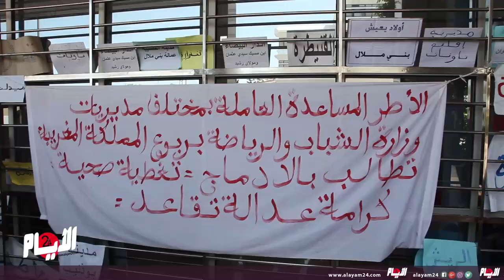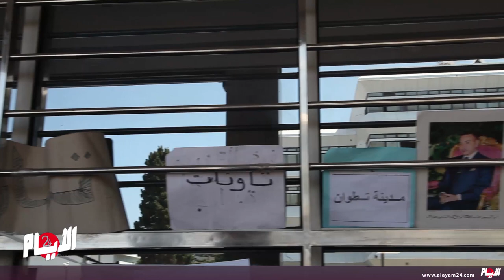الأطر المساعدة النسوية تحتج على الطالبي العلمي أمام وزارة الشباب والرياضة